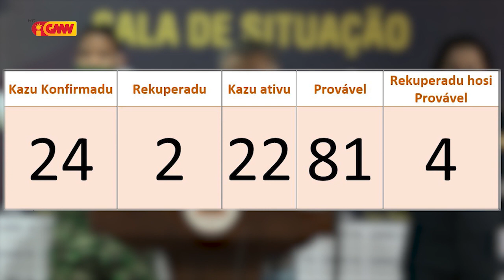Arsebispu metropolitan Dili Prefere Timor leste Prolonga Estadu Emerjénsia